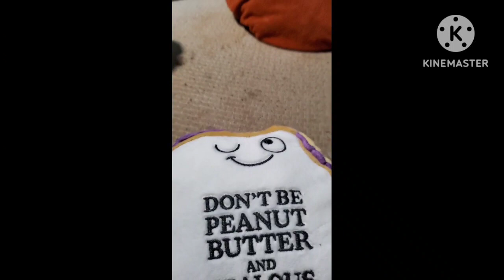the fnaf movie